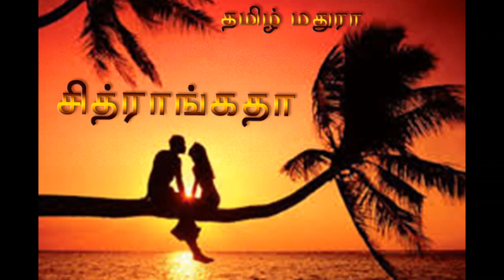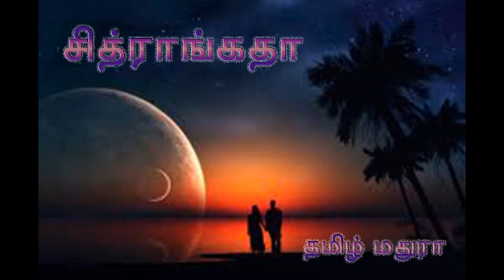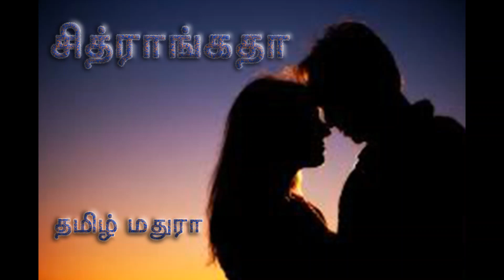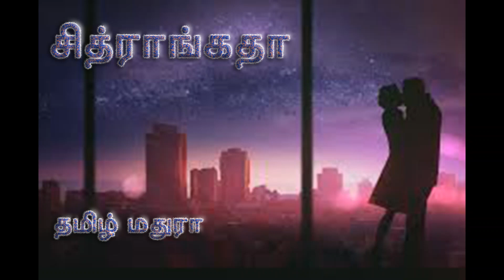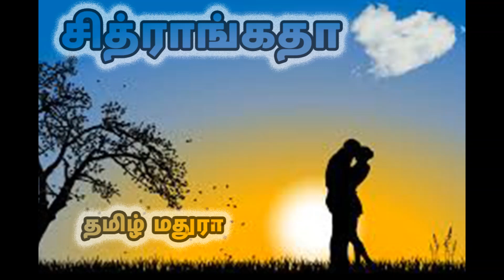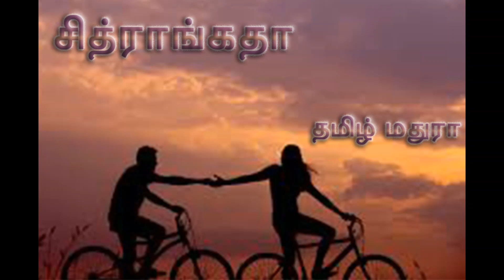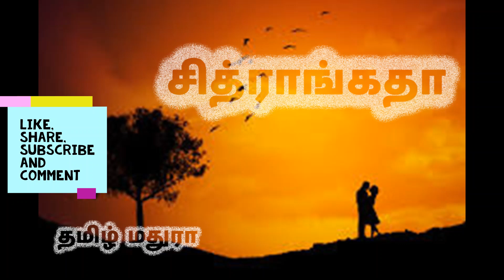Chitrangatha 9 தமிழ் மதுராவின் 'சித்ராங்கதா-9'| Tamil novel | Tamil stories | Tamil audio book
இந்த நாவல் ஒரு தெற்கத்திப் பெண்ணின் ஒரு தித்திக்கும் காதல் பயணம். எழுதியவர் தமிழ் மதுரா. 2013 ஆம் ஆண்டு அவரது tamilmadhura.com தளத்திலும் வெளியிடப்பட்டு பின்னர் 2014 ஆம் ஆண்டு மூவர் நிலையம் பதிப்பகத்தில் புத்தகமாக வெளிவந்தது.

tamil madhura novels
kathal kathaigal